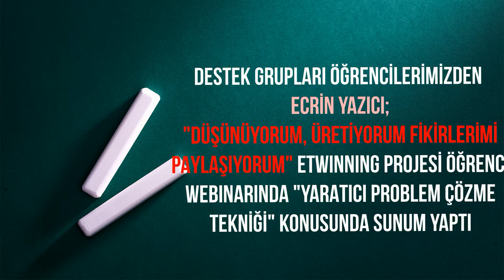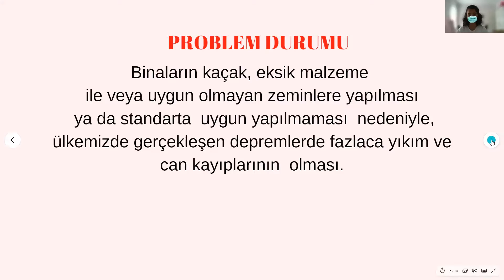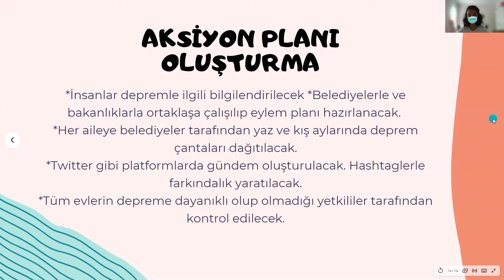DÜŞÜNÜYORUM, ÜRETİYORUM, FİKİRLERİMİ PAYLAŞIYORUM ETWINNING PROJESİ ÖĞRENCİ WEBINARI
Yaratıcı Problem Çözme Teknikleri öğrenci webinarında sunum yapan öğrencimiz Ecrin'i tebrik ediyoruz.